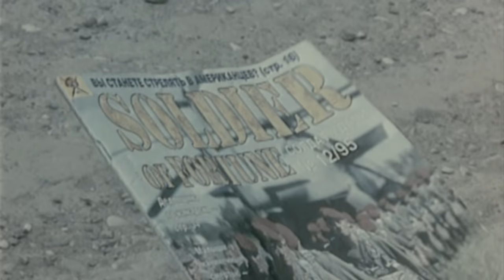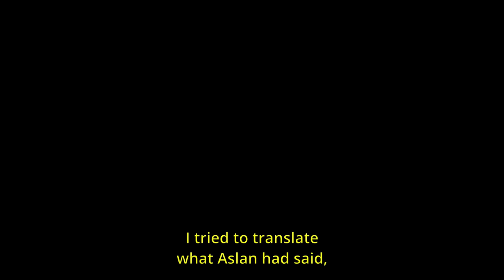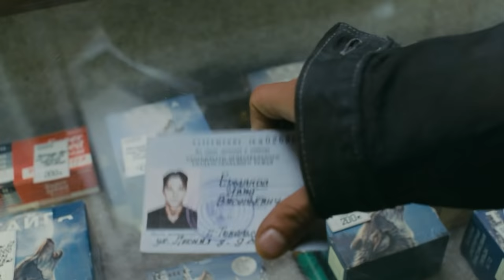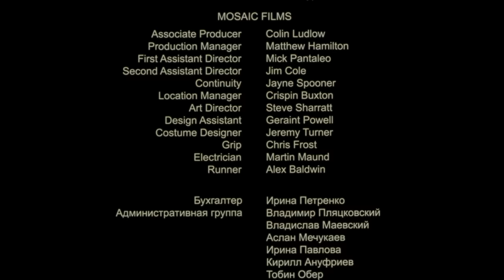"Война" с английскими субтитрами | "WAR" with english subtitles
Он был солдатом на чеченской войне. В плену он стал рабом. Его отпустили и сказали — не приходи больше. Но он вернулся…

War rages in the Caucasus and people from different countries and cultures are caught up in its wrath. Chechen fighters hold two Russian Soldiers anda wounded officer captive in a filthy pit. One day, two new hostages, an English actor and actress, are brought to the pit. The English actor and one of the Soldiers are released to bring back ransom money for the release of the others. The actor persuades the reluctant Soldier with an offer of money to return with him to Chechnya to free the remaining hostages.

Год: 2002
Страна: Россия
Жанр: Боевик, драма
Режиссер: Алексей Балабанов
Сценарист: Алексей Балабанов
В ролях: Алексей Чадов (Иван Ермаков), Иэн Келли (Джон), Ингеборга Дапкунайте (Маргарет), Сергей Бодров (Капитан Медведев), Эвклид Кюрдзидис (Руслан), Георгий Гургулия (Аслан)